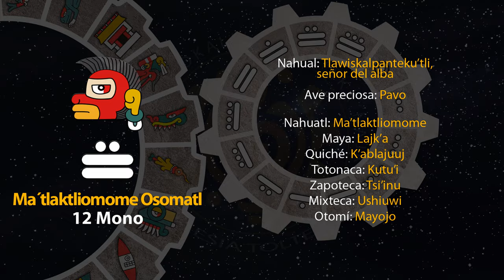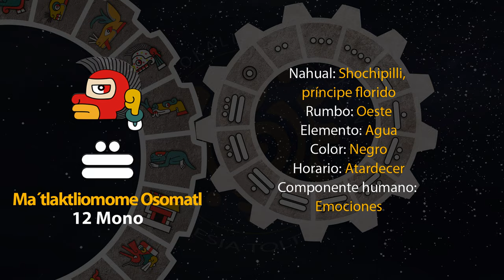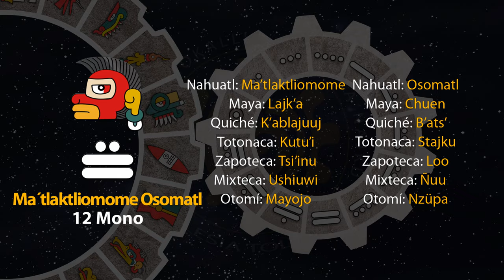El tonal de hoy es "12 Mono - Ma´tlaktliomome Osomatl" 28/05/24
18 de Toskatl
Año 8 Ocelote
50 del 19 Atado
5146 del Quinto Sol

28 de mayo de 2024.